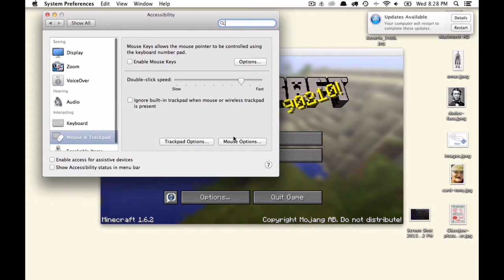Classic Lets Play - Minecraft Hardcore Season 1 Ep:1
Boys and Girls Were going to Do some Minecraft , this is the first episode in a saga that has not been killed yet, I will be playing till i die trying to get the the dragon. NO Creative NO Help, But from you guys !! Lets Start a Friend ship!

G+: Matthew Cottrell